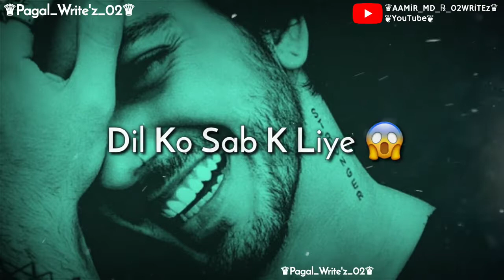Interesting Things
video dekho aur enjoyyyyyyyyy karo